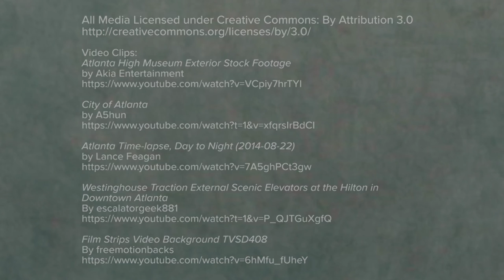Mike Pniewski - Part 1 | Call Time Atlanta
Welcome to this episode of Call Time Atlanta featuring actor and author Mike Pniewski! Mike's acting credits go back to the days of Spaceballs and he is still going strong today as a formidable talent in the Atlanta entertainment industry.

As a bonus, we are giving away a FREE copy of Mike's ebook "When Life Gives You Lemons, Throw 'Em Back!" Mike's book is about overcoming obstacles in life and is a must read, especially if you're struggling. Just leave a comment on this or any of Mike's videos on our YouTube channel to win. The winner will be chosen at random on 9/30 -- all you have to do is give us your honest thoughts about his interview!
I had a long discussion with Mike so I am posting the interview in separate parts. I hope you enjoy this discussion as much as I enjoyed talking with him!

"When Life Gives You Lemons, Throw 'Em Back!" eBook: